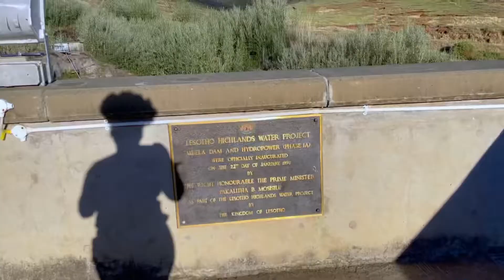What they do to water you drink 🇱🇸in Johannesburg South Africa before it leaves Lesotho| Muela dam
Water project between Lesotho and South Africa, how are Basotho benefiting from this multi-million project, is water wastage in Johannesburg south Africa affecting basotho in Lesotho